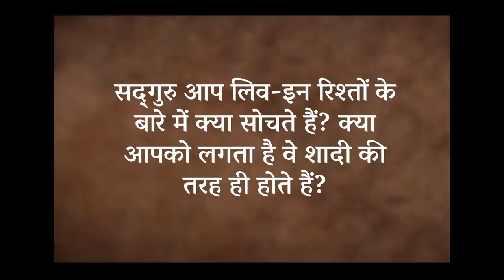शादी करें या लिव-इन रिश्ते में रहें? | Relationship Tips | Sadhguru Hindi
क्या लिव-इन रिश्ते शादी की जगह ले सकते हैं? सद्गुरु शादी और लिव-इन रिश्तों के बीच का फर्क समझा रहे हैं।